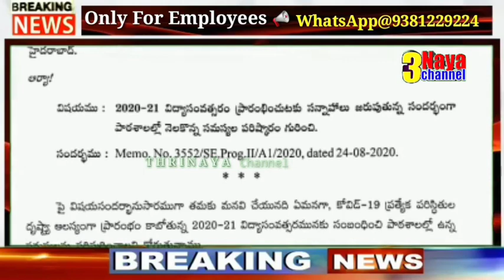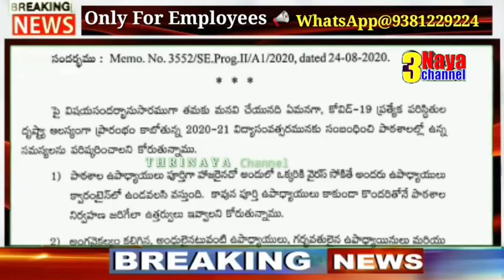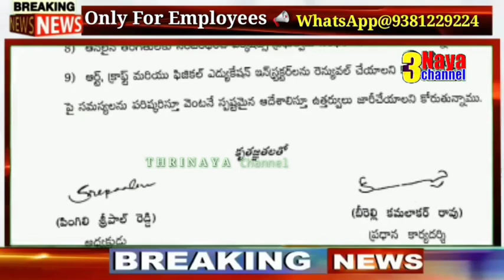Telangana Teachers Unions Represent On Govt Teacher's Problems, Special Casual leaves, Exemptions..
11TH PRC
11th prc fitment and basic pay details
11th prc telangana latest news
11th prc andhra pradesh
11th prc telangana
prc andhra pradesh latest news
11th prc ap latest news 2019
11th prc telangana latest news today
11th prc telangana
11th prc fitment table
11th prc fitment and basic pay details
11th prc latest news
11th prc in andhra pradesh 2019
11th prc telangana latest news 2019
ana latest news 2019
11th prc ap
11th prc fitment and basic pay details pdf